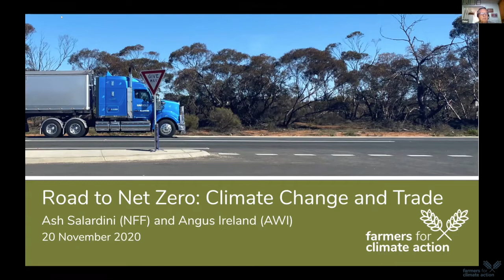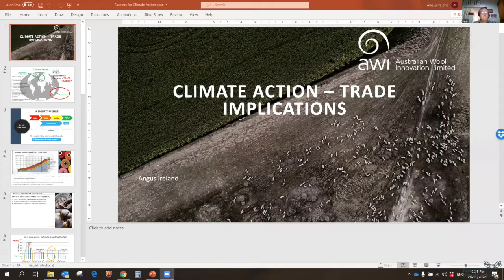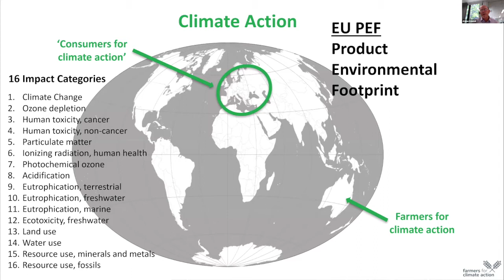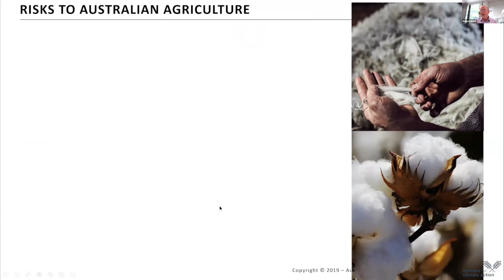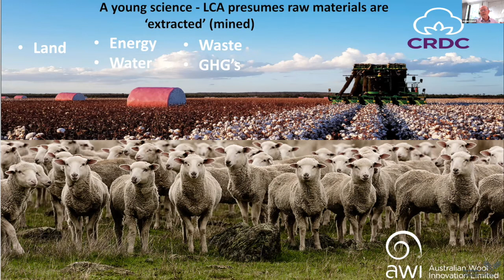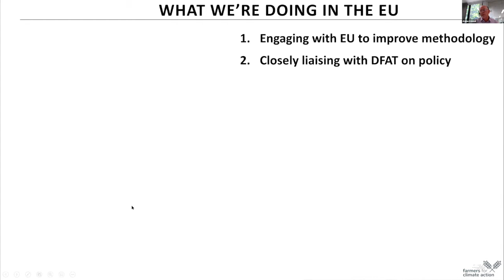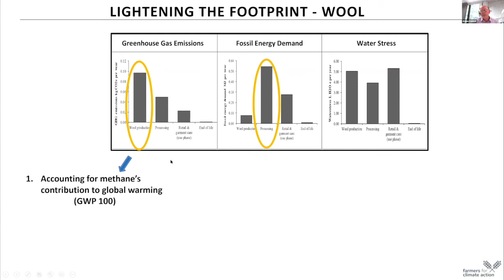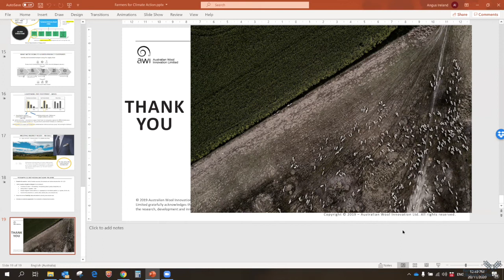Road to Net Zero: Climate Change and Trade with Ash Salardini (NFF) and Angus Ireland (AWI)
What trade risks and opportunities lie on our road to net zero? How do we make sure Australian agriculture makes the most of the shift to a low carbon world? How can Australian farmers capitalise on international demand for clean, green produce and not just retain but expand our export markets?

On Friday, 20 November FCA hosted this webinar to hear leading experts from National Farmers’ Federation and Australian Wool Innovation on commodity trading discuss these questions and more.

Ash Salardini, NFF Chief Economist and General Manager Trade, discussed the broad trade implications. Angus Ireland, AWI Program Manager for Fibre Advocacy and Eco Credentials, discussed some of the opportunities already available for sustainable producers.

Authorised by F. Davis, 6 Lewis Dr, Castlemaine VIC 3450.